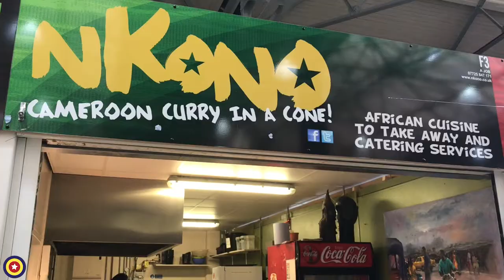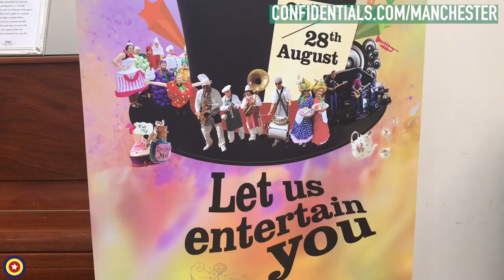Deanna Thomas speaks to Alain at Nkono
Ahead of the Bolton Food & Drink Festival
Friday 25-Monday 28 August